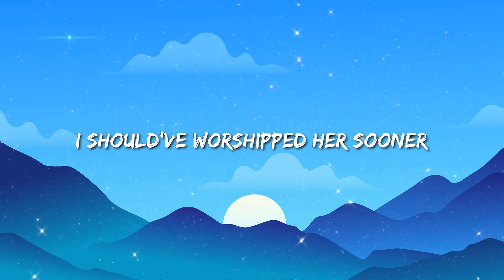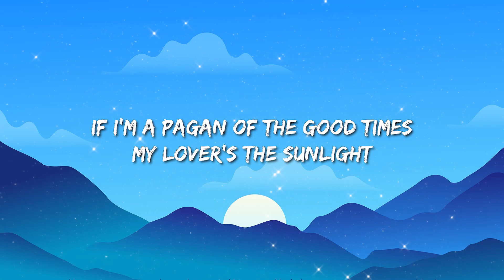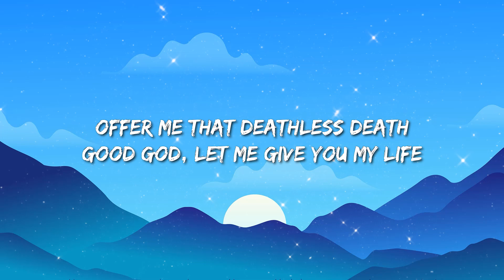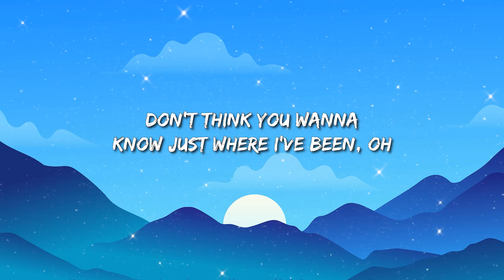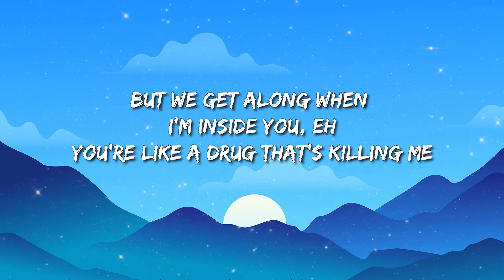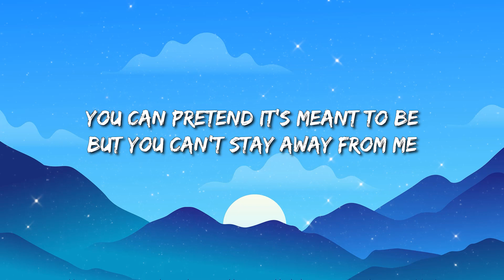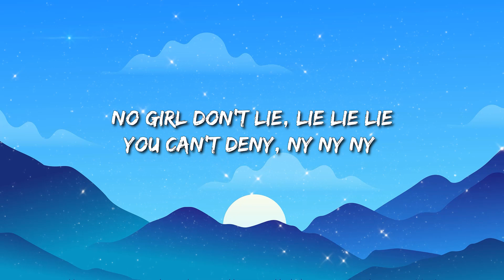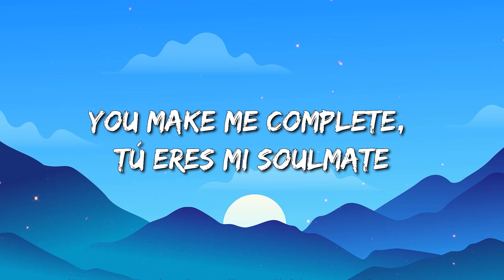Hozier - Take Me To Church (Lyrics) | Justin Bieber - Peaches / Maroon 5 - Animals || Mix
Lyrics: Hozier - Take Me To Church